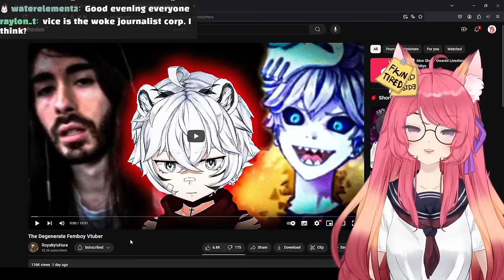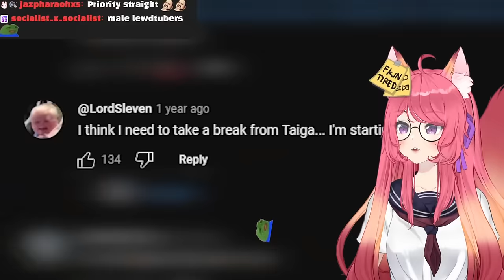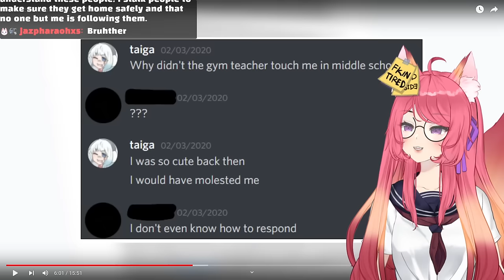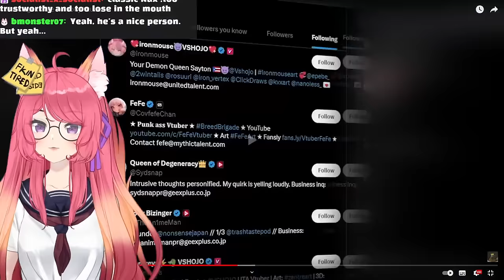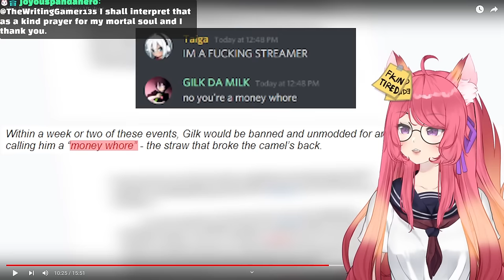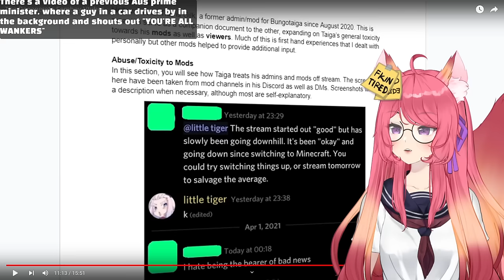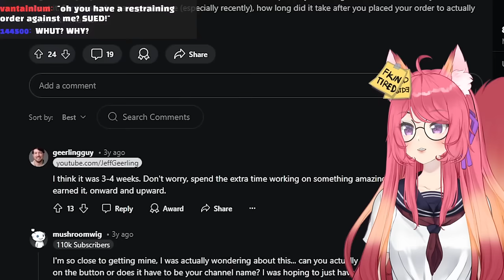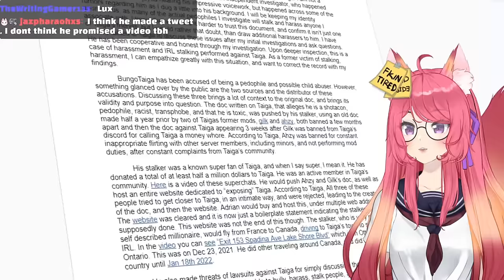The Degenerate Femboy Vtuber | Kitsu reacts to RoyaltyIsHere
A lot of you have asked me to react to this, and I had reacted to this quite some time ago, just haven't gotten around uploading it, apologies.

And to clarify, the thumbnail is referring to Nux, not Taiga. Just in case anyone was gonna be like BUT KITSU TAIGA DIDN'T LIE ABOUT ANYTHING BUHBUHBUH

And yes, I have reacted to RoyaltyIsHere's latest video, it's gonna be uploaded in the next days 💜

The curious case of Taigaverse